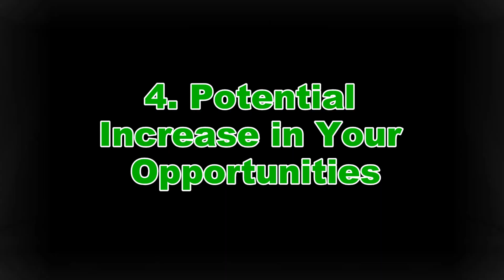Top 5 Reasons To Create on YouTube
1. Gets and Keeps You Active with Content Creation
a. Much Easier Than Long Form Video Content
b. Your Production Skills Can Go Up
c. It's Easy To Create Series Content

I've focused on

3.  Potential Increase In Channel Views
a. Since I really focused on I gotten nearly 4 million more views on YT Alone, while still working non YouTube things.

4.  Potential Increase In Opportunities!
b. Created Cash On and Offline
c. Gotten More Attention
d.  I have a lot more Content Than I Did Before
e. I've gotten benefits and an extra opportunities to create income because my numbers were higher.
f. Much more activity and engagement on my channels.

5.  Potential Increase In Pay
Currently the pay is not major, but just like everything at the beginning you have to work through some of the Kinks and you can kind of see the future by looking at other platforms that used short form videos.

You can see how their income comes in and it's going to be same or similar for you if you stay consistent.

Plus you get seen by more people

Don't just look at ad money from you have to add all of these together because they all exist together. They all give you an opportunity to create income multiple streams of income.

Greg Reese Live Shopping
Listen To Greg Reese's Millions Of Hits Audiobook FREE with your Audible Account

Stream The Million of Hits AudioBook